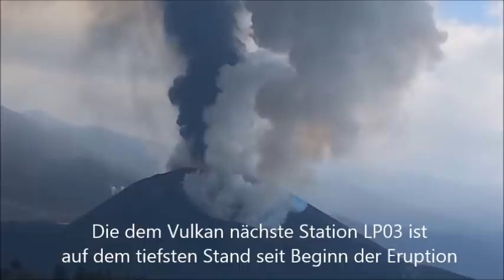La Palma - Neues vom Vulkan- weiterer Wassereintritt, viel Schwefel und Vulkanasche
Heute wollten wir eigentlich zu unserer Finca, aber wegen zu viel Schwefeldioxid durften wir nicht in die Evakuierungszone nach Las Manchas reinfahren. El Paso war heute mit einer dunklen Aschewolke zugedeckt. Ein dritter Lavafluss hat es heute ins Meer geschafft.
Seit dem 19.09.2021 tobt der Vulkan auf La Palma.  Wir sind seit dem Vulkanausbruch evakuiert und leben in meinem Ferienapartment in Tazacorte. Wir können nur zeitweise mit Begleitung zu unserer Finca, um wenigstens die Bäume zu wässern und die Dächer von der dicken Pyroklastenasche zu befreien.
Hier nochmals die offiziellen Spendenkonten für La Palma Fans, die der Insel helfen wollen:
El Paso
Was muss drauf stehen:
An: Ayuntamiento de El Paso
Ihr: Name und Nachname
Zweck: Erupción Vulcánica
LA CAIXA CAIXESBBXXX ES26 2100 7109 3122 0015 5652 oder
CAJA SIETE BCOEESMM076 ES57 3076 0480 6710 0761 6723
Bizum aus Spanien Code: (La Caixa) 03748
Bizum aus Spanien Code: (Cajasiete) 03776
Los Llanos
An: Ayuntamiento de Los Llanos
Zweck: Erupción Vulcánica
LA CAIXA CAIXESBBXXX ES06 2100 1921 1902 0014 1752
Bizum aus Spanien Code: 03749
Inselregierung
Cabildo Insular de La Palma
An: Cabildo Insular de La Palma
Zweck: Erupción Vulcánica
LA CAIXA CAIXESBBXXX ES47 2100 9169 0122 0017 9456
Bizum aus Spanien Code: 03747
CsSR..